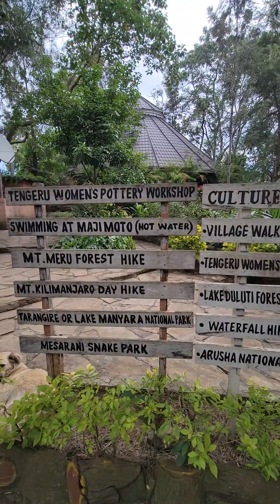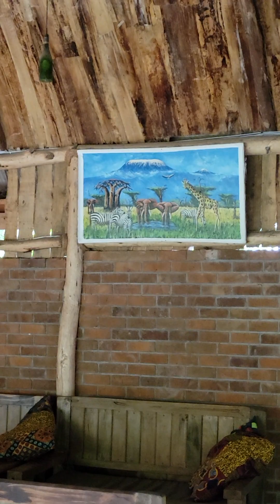THE VIJIJI CENTER LODGE & SAFARI Pt 1 - Arusha, Tanzania